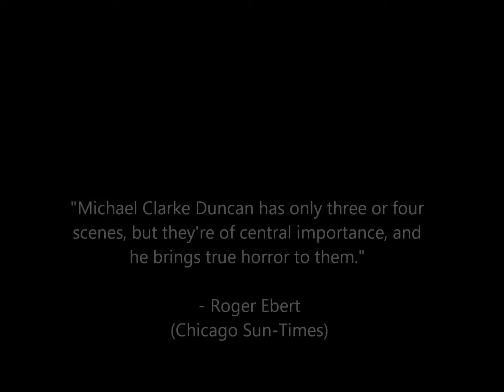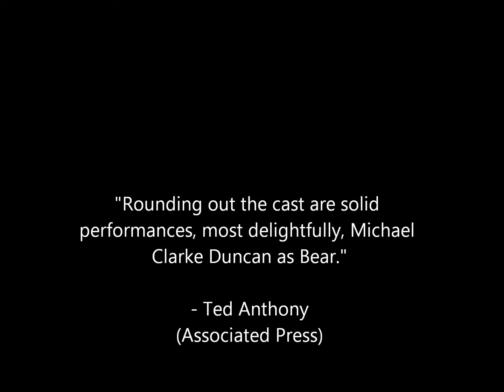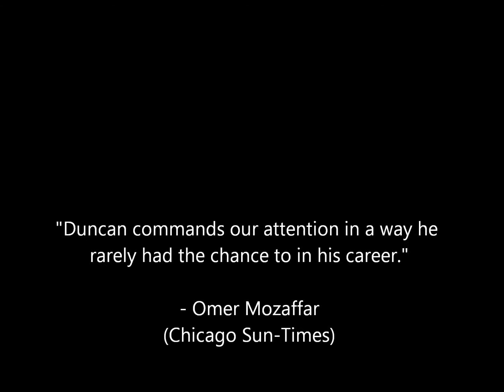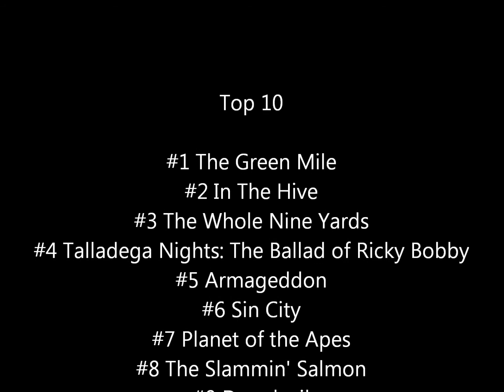Top 10 Michael Clarke Duncan Performances